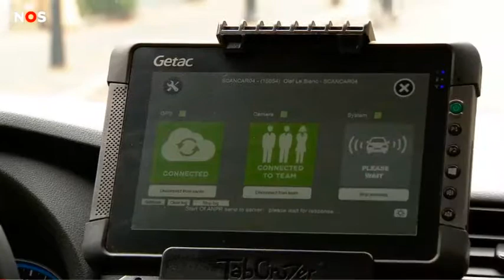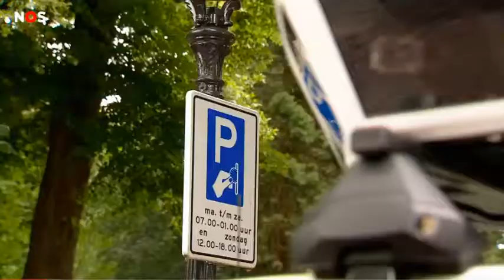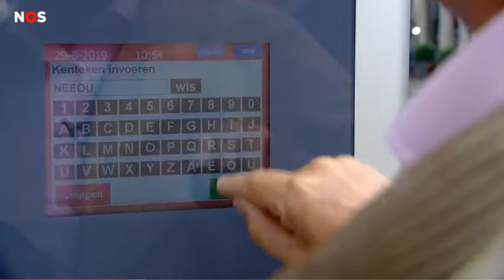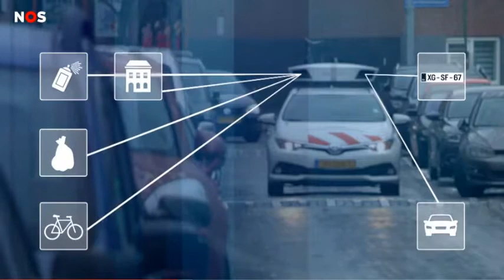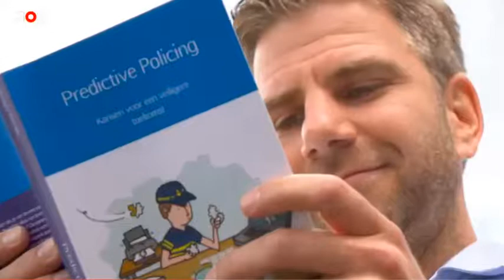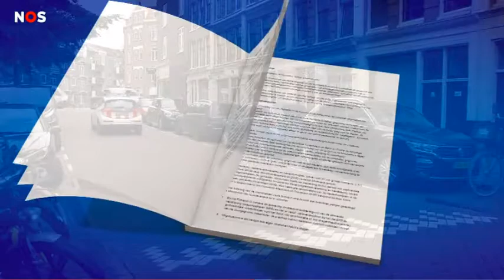Opsporingen via scanauto, gewenst of niet?